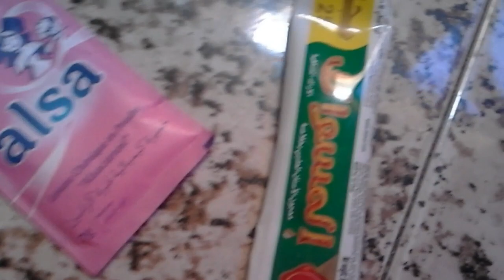5 افكار منزلية مفيدة \ Idées de ménage Très utiles- بالاشتراك مع افكار من بيتي